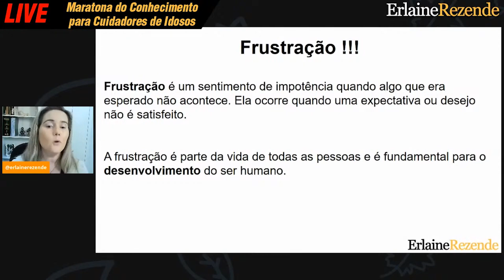Frustração no Trabalho? Dicas De como Seguir em Frente!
Assim como em nossa vida pessoal, nem sempre nossa vida profissional é feita de glórias. Em algum momento nos sentimos frustradas em nosso cotidiano com o nosso trabalho. Mas nós não podemos nos deixar abatidas, aprender a lidar com essas frustrações é um sinal de desenvolvimento e amadurecimento. E para ser uma Cuidadora de Idosos diferenciada, motivada e ser recompensada por isso, é preciso mudar nossas ações, mudar nossa vida, se profissionalizar, ser melhor! E por isso eu preparei esse vídeo para você, se sentir uma profissional muito melhor!